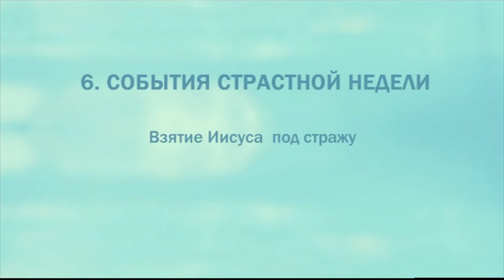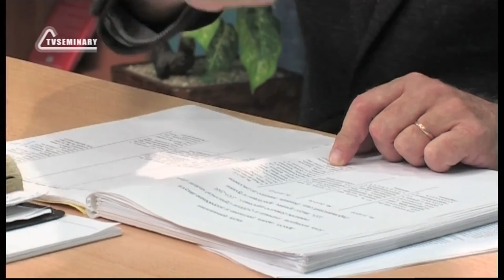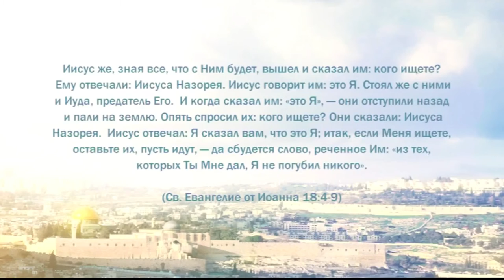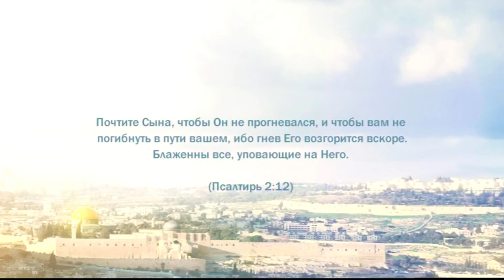PT221 Rus 70 События Страстной недели Взятие Иисуса под стражу